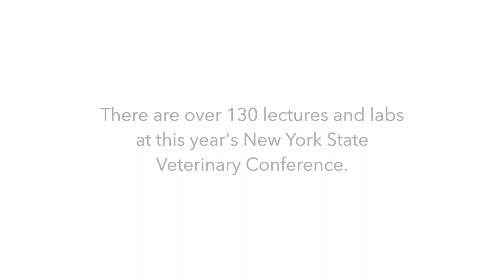NYSVC Flanders and Johnson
The 2017 New York State Veterinary Conference, hosted by the New York State Veterinary Medical Society and Cornell University College of Veterinary Medicine, will take place on October 6-8, 2017 in Ithaca, NY. This year's conference features lectures and labs from experts from around the world. This message features Dr. Pip Johnson, BVSc, MSc, CertVDI, and Dr. Jim Flanders, Dipl. ACVS-SA, talking about their lecture on knowing When to Cut the Intestinal Foreign Body.